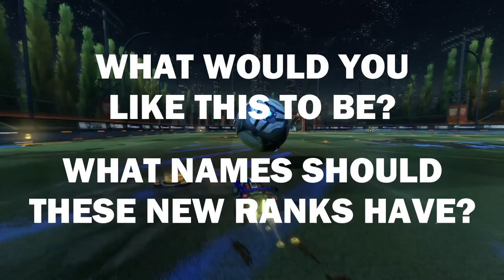Future of Rocket League | RLCS X & New Ranks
New Rocket League content has been quite dry as of late, but the latest new from Psyonix about the future of Rocket League is extremely promising. They have announced new ranks in Rocket League for grand champ players and hinted at new ranks across the board. They also revealed the new format replaicing RLCS and RLRS. RLCS X. In this video, I briefly explain its format and how important it is for Rocket League's future and success.

As always, be sure to LIKE and SUBSCRIBE to support the channel and provide viewership going forward, and I hope you learnt something new to help you improve in Rocket League.

My Other Videos & Series